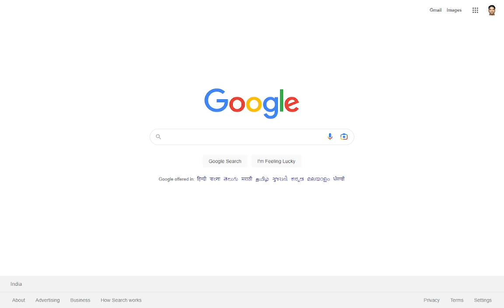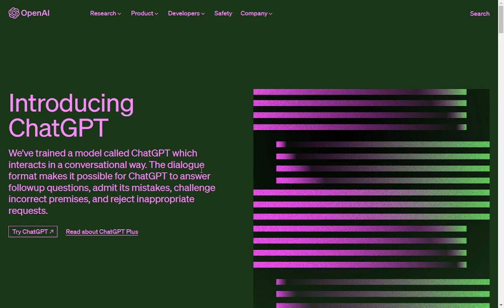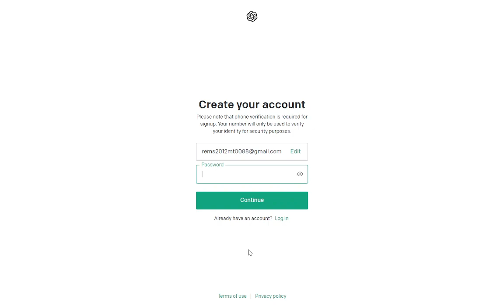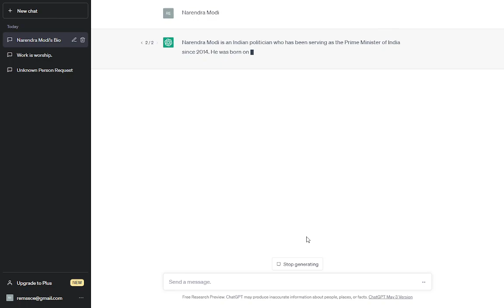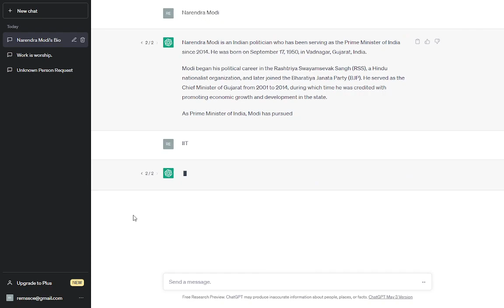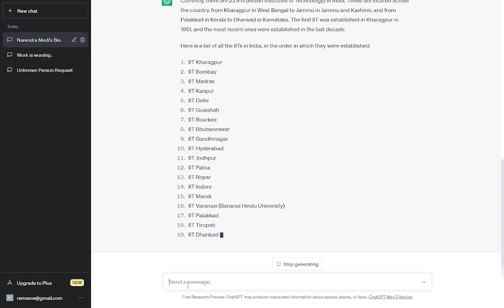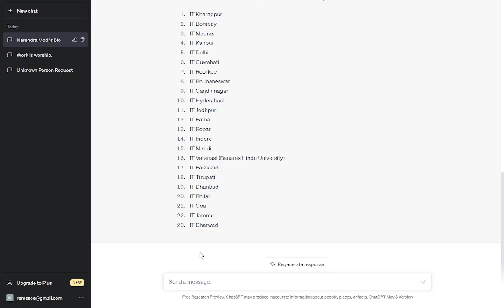ChatGPT Introduction and Signup